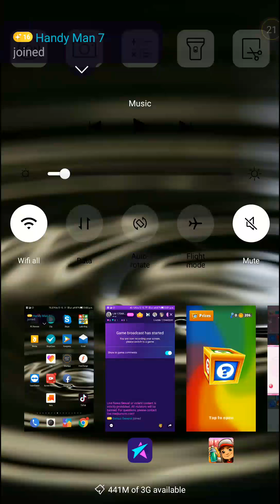Subway surfers new game